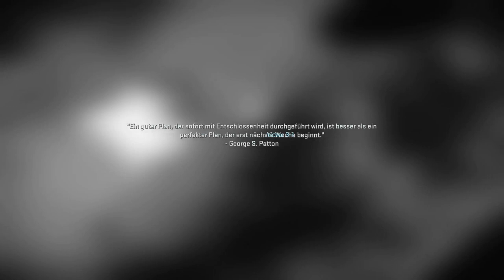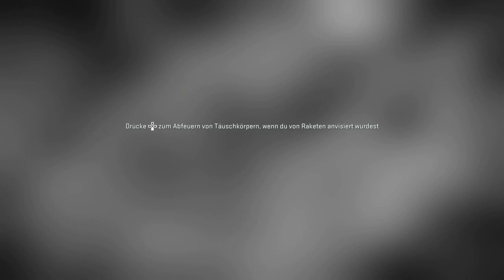Call of Duty Modern Warfare 2IPART 3|Kartell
Entwickler: Infinity Ward, Treyarch, Raven Software, Toys for Bob ,etc.

Call of Duty Modern Warfare 2 | Deutsch
Gameplay with Commentary (German/Deutsch)